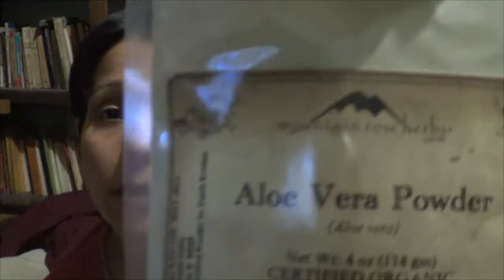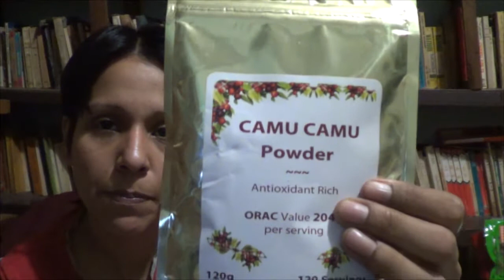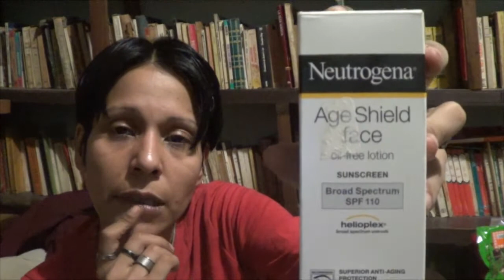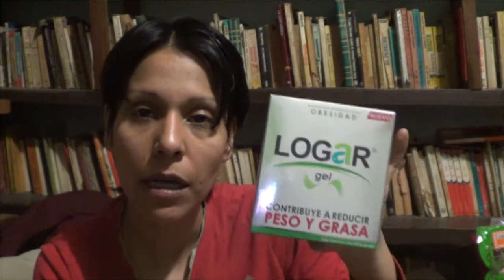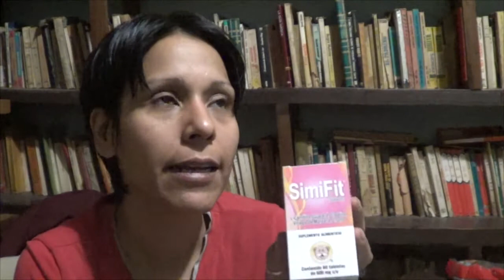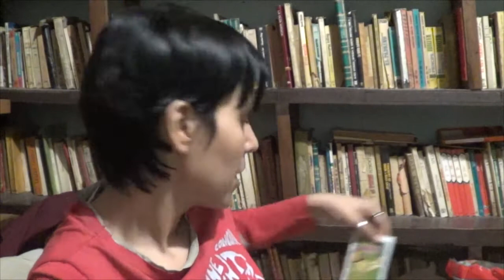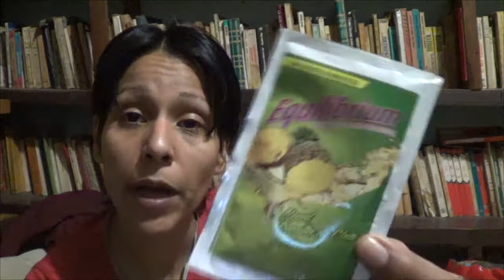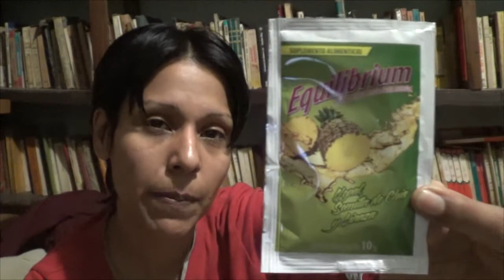Haul colectivo noviembre 2013 | Parte 2 de 3 (Mountain Rose Herbs, Sally's, Dr. Simi, Micelaneos.)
- Polvo de Manzanilla/Camomila 4oz/114gr
- Polvo de Aloe Vera 4oz/114gr
- Polvo de flor de lavanda 4oz/114gr
- Hongos Shiitake secos. 454gr.

Micelaneos:
- Femfresh. Spray desodorante íntimo 125ml
- Curitas Foot Experts Fresh active.
  Spray desodorante para pies 150ml/94gr
- Garnier Skin Naturals Pure Active.
  Gel exfoliante anti-puntos negros. Uso Diario. 150ml
- 500 cotonetes/aplicadores de algodón/Multiaplicadores.
- Polvo de Camu Camu 120gr.
- 2 Neutrogena Oil Free Acne Stress Control
Triple Action Toner 8oz/237ml
- 3 Equate 3 Moisturize Repairing Lotion 2oz/60ml
- Pomada Vitacilina 0.5oz/14gr
- SHAMPOO FRUCTIS NUTRICIÓN VITAMINADA - SHOT DE VITAMINAS B3 Y B6
  Limón Revitalizante + Menta Refrescante Cabello Normal a Graso 650ml
- Listerine Whitening Antimanchas 500ml
- 3 pares de calcetas de tobilo
- Neutrogena Age Shield Face Lotion Sunscreen Broad Spectrum SPF 110
- English Lady. Perfume en antitranspirante con feromonas.
  Bamboo Sensual. 280ml.
- Dial. Jabón antibacterial. Granada y Mandarina. 475ml
- Lomecan. Shampoo íntimo de uso experno. 200ml
- Summer's Eve Shampoo íntimo. 275ml
- Agua de Hamamelis
- Grisi. Jabon de crema de concha nacar. Aclarante.
- Jabon de azufre. Natural Yasmin.
- Hongos Shiitake secos. 40gr. **
- Hongos Shiitake secos. DIDA FOODS. 250gr

- Queen Helene Masque Peel Off 6oz/170gr
- Proclaim Argan Oil Hair Oil Treatment. 3 fl oz/89ml

- SenFem 600. CALCIO / VITAMINA A / VITAMINA D2.
- Simi Gomitas. Vitaminas. ECHINACEA SABOR LIMÓN.
- Simi Gomitas. Vitaminas. Echinacea, Zinc y vitamina C.
  Sabor Durazno. 60 gomitas.
- Slim Power Gel. GEL DE ALCACHOFA. 300gr.
- Simifit gel. GEL REDUCTIVO SIMIFIT. 200gr.
- Nutravit. CREMA P / ESTRIAS VIT.E COLAG ELAST. 125gr.
- Equilibrium. NOPAL / CHIA / LINAZA Y PIÑA SOBRES.

**Algunos productos no se pueden encontrar en las páginas oficiales de las tiendas
pero se pueden encontrar en Amazon.com o ebay.com.